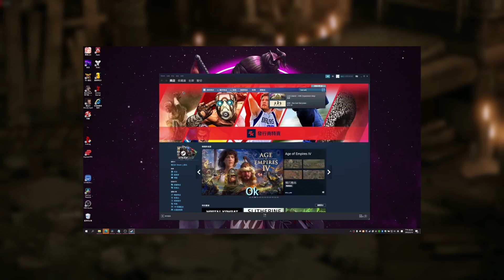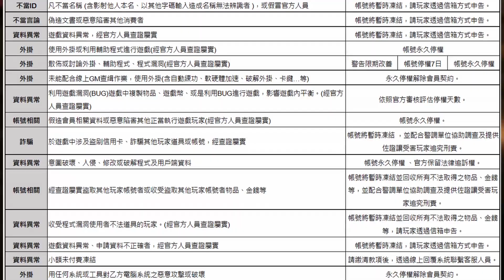台版上市發布會內容解析｜失落的方舟Lost Ark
本次介紹重點：
00:00 本片大綱
00:17 台版上市日期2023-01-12、台服準備時常
00:42 台版延後上市主因
01:01 上市版本BOSS - 日月鹿
01:54 介面版本為最新
02:13 真的無扭蛋系統嗎
02:44 台版工作室防範措施
03:16 台版壽命能否長久
04:40 暗黑4對方舟有甚麼影響
05:15 樂意是外資公司
06:17 建議台版拿捏軍團長開放速度
07:01 台版違規政策

失落的方舟相關影片